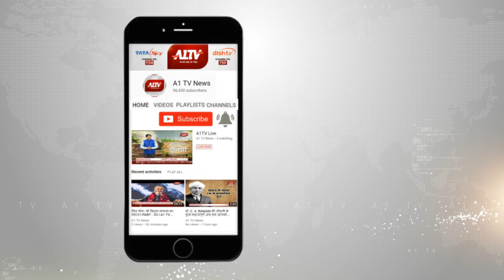बाड़मेर :दो गुटों में हुआ खूनी संघर्ष